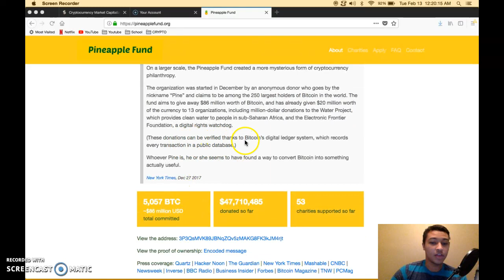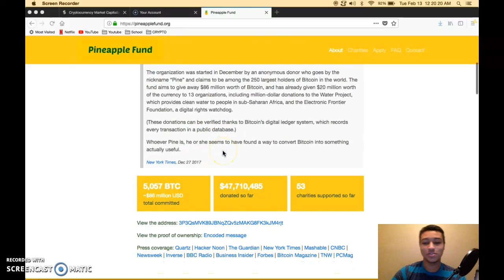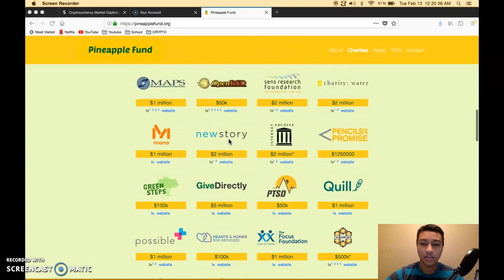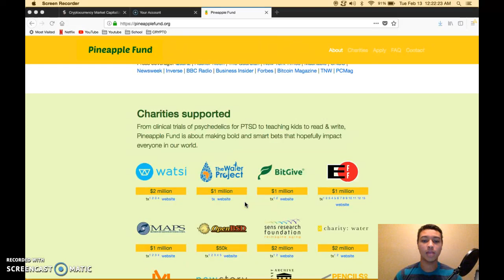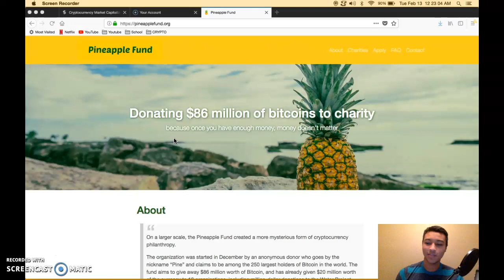BITCOIN DONATIONS! (WHAT IS THE PINEAPPLE FUND?)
On this episode of Keeping up with Crypto, we talk about the pineapple fund and what good its brought the world.